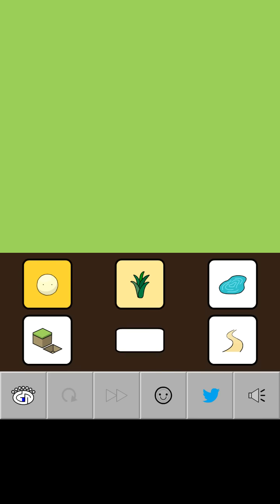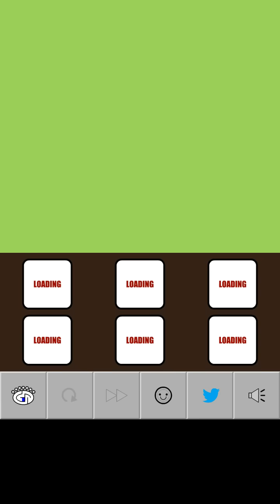GROW PARK Android Gameplay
Both adult and kids can enjoy the game [GROW].
[How to play GROW]
You tap the panel and makes things in field grow.
You would complete the game when all panels' level would become Lv.MAX.
You have to think about the order since there are deep relations with each panel when they are growing.